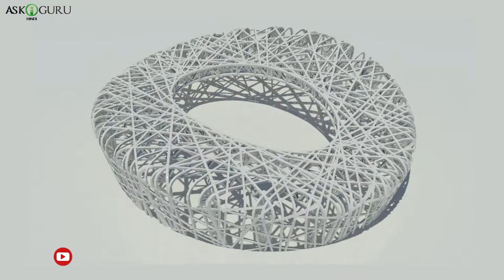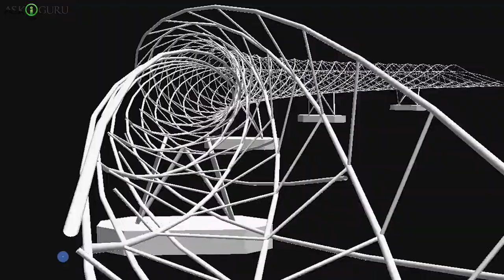प्रकृति से प्रेरित आर्किटेक्चरल चमत्कार | 5 ARCHITECTURAL WONDERS INSPIRED BY NATURE | ASKIGURU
विभिन्न आर्किटेक्चरल इमारतें हैं जो प्रकृति से प्रेरित थीं और अब एक आकर्षण बन गई हैं। नई तकनीकी आविष्कारो के करन आर्किटेक्ट्स को प्रकृति में पाई जाने वाली कठिन संरचनाओं को फिर से बनाने में मदद कर रही हैं। प्रकृति से प्रेरित वास्तुकला में नई दिल्ली का कमल मंदिर भी आता है।
There are various architectural buildings that were inspired by nature and have become an attraction. New technologies are helping architects to recreate complex structures found in nature. One of the nature inspired architecture is the lotus temple in New Delhi.
In this video, you will be taken to the top 5 architectural wonders that were inspired by nature.

Architectural Wonders Inspired by Nature,5 Nature Inspired Architectural Designs,replicating nature in architectural design,nature inspired architecture,building inspired by nature,beijing national stadium,taipei 101 taiwan,helix bridge Singapore,lotus temple new delhi,top 5 building in the worldrnप्रकृति से प्रेरित आर्किटेक्चरल चमत्कार,5 प्रकृति से प्रेरित आर्किटेक्चरल डिजाइन,प्रकृति से प्रेरित आर्किटेक्चर,नेशनल स्टेडियम बीजिंग,कमल मंदिर नई दिल्ली